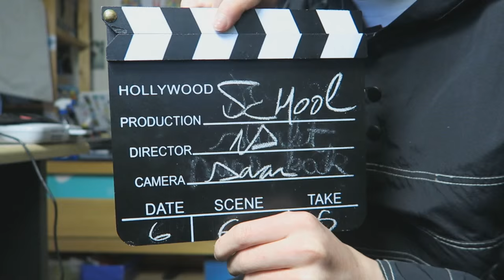HARDE KNAL & HAND IN TOILET | MOEILIJKE VRAGEN #1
Ik ben Acid en ik zeg ENJOY LIFE AND DRINK LOTS OF MILK. MILK.